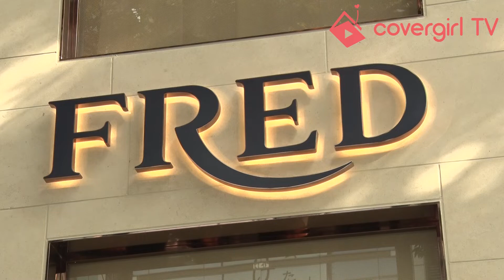観月ありさ、名門ジュエラーFRED銀座本店のお客様第一号に！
フランスの名門ジュエラーFREDの銀座本店が、今年12月1日に晴海通りに移転し新たにオープン。そのオープニングセレモニーが11月29日に開催されました。この日は女優の観月ありささんがゲストに登場！！

FRED ParisのCEO Charles Leungさんらとともにテープカットを実施、晴れやかなオープンの場に花を添えました！

さらにお客様第一号として店内を見学！

セレブな雰囲気な店内を楽しんでました。